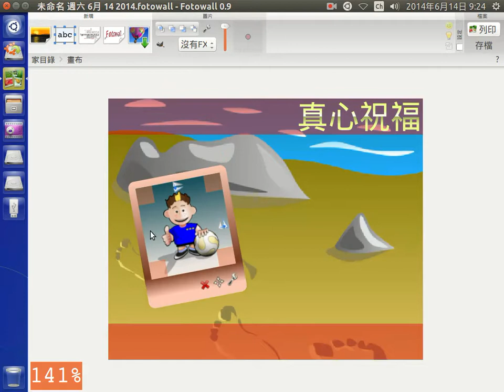套用拍立得效果